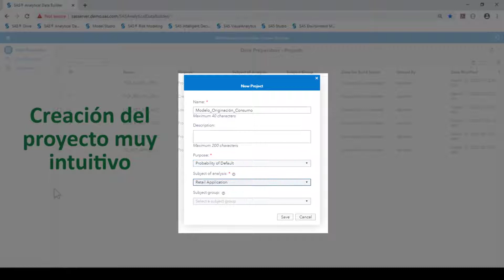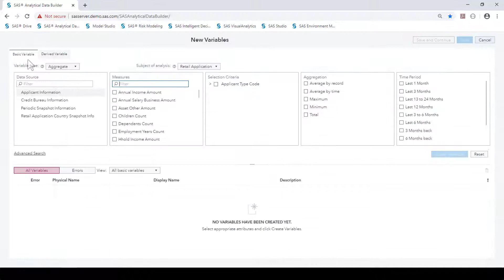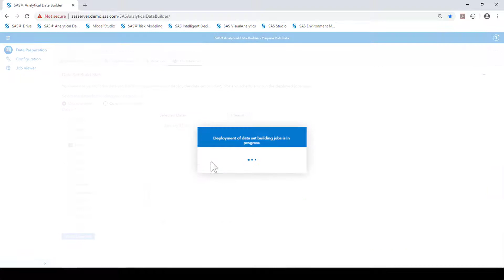Generación de Variables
SAS Analytical Data Set Builder permite que los usuarios desarrollen sus conjunto de datos o variables para el desarrollo de cualquier modelo de resultado binario o continuo. Es lo suficientemente flexible como para leer datos de cualquier fuente de datos de clientes existente.